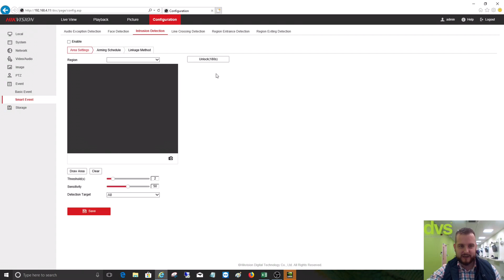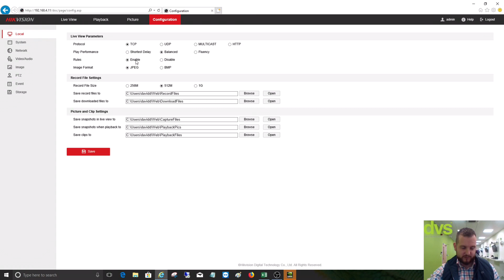How to set up smart tracking on a Hikvision PTZ using VCA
In this week’s video Dave Davies shows you how to set up smart tracking using the VCA analytics built into the PTZ. In this demonstration we are using a Hikvision Darkfighter X PTZ.